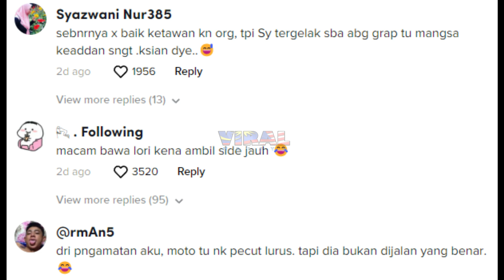VIRAL, TAK PASAL2 ABANG GRAB NI YANG KENA, TENGOK APA JADI SEBENARNYA...